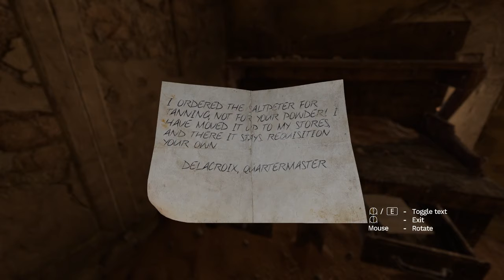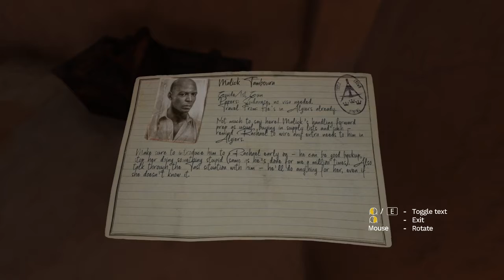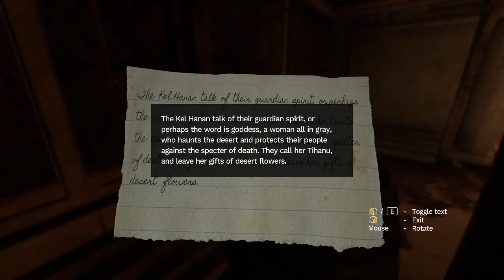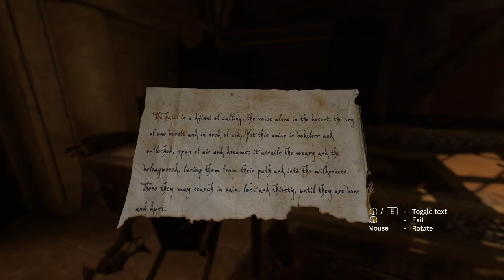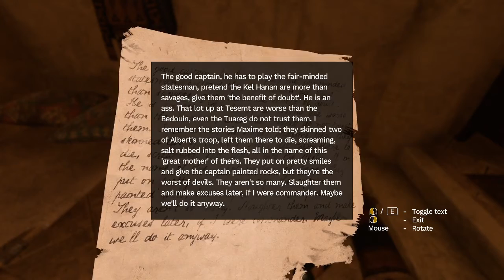IS SOMEONE THERE!? Amnesia rebirth 04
Because I really can't tell if it's all scripted or I'm BARELY avoiding danger! The growth of my channel will only happen when you help!Check out my discord